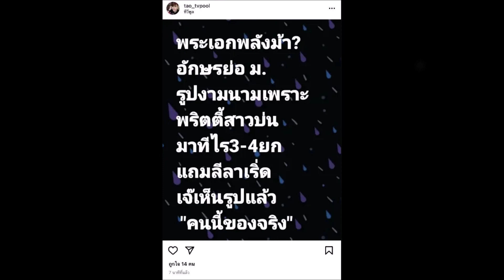อุ๊ปส์!! เปิดอักษรย่อพระเอก โดนพริตตี้บ่นพลังม้าแถมลีลาเริ่ด